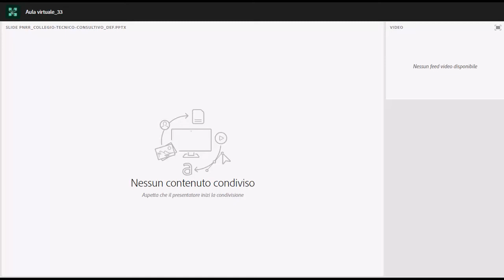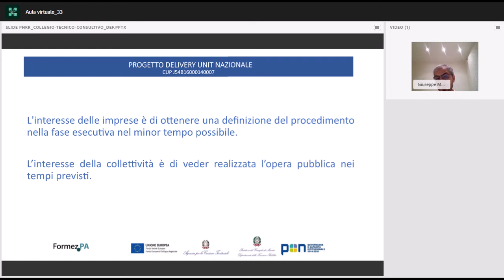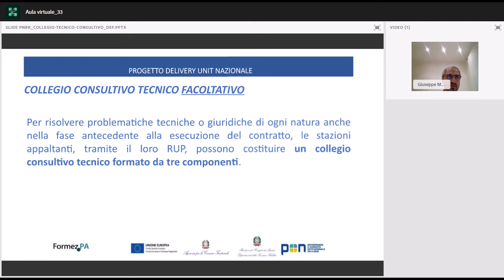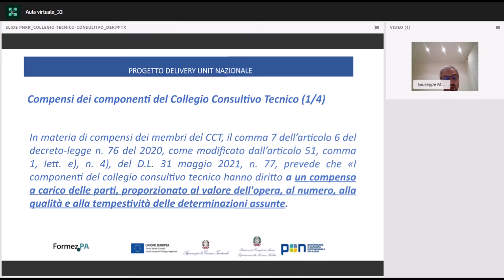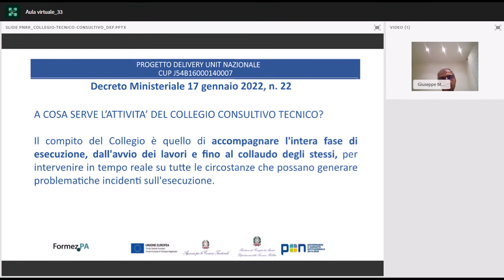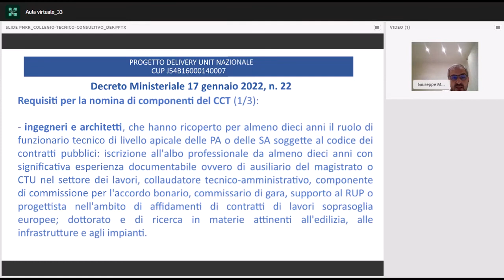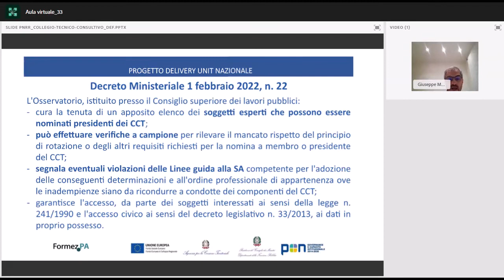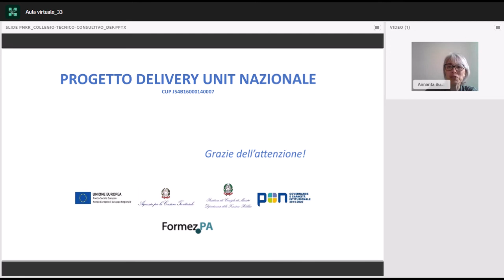Il collegio tecnico consultivo: prime riflessioni sulle Linee guida di cui al DM 17 gennaio 2022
La realizzazione del PNRR necessita di uno strumento per una più agevole risoluzione di questioni controverse che possono insorgere durante il ciclo dell’appalto di lavori. Il webinar Il collegio tecnico consultivo: prime riflessioni sulle Linee guida di cui al DM 17 gennaio 2022 ha l’obiettivo di interrogarsi se il Collegio tecnico consultivo possa rispondere a tali esigenze e se le recenti linee guida, approvate con DM 17 gennaio 2022, chiariscano i dubbi in merito al funzionamento di tale istituto.

Con il webinar "Il collegio tecnico consultivo: prime riflessioni sulle Linee guida di cui al DM 17 gennaio 2022" prosegue il programma formativo-informativo sulla semplificazione rivolto alle Pubbliche Amministrazioni, nonché agli stakeholder (associazioni di categoria, ordini professionali, imprese e cittadini), nell’ambito del progetto PON Governance e Capacità Istituzionale 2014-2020 Delivery Unit nazionale che FormezPA realizza su mandato del Dipartimento della Funzione Pubblica.